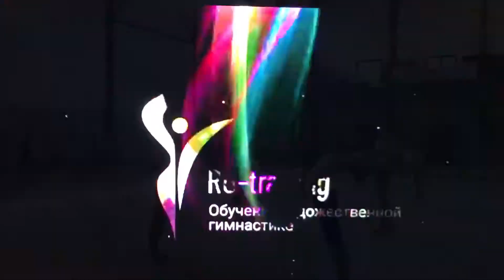Сборы для гимнасток по художественной гимнастике с Екатериной Пирожковой, Франция, Монпелье. Часть 3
Специальная физическая подготовка с мячами, которую девочки делали на учебно-тренировочном сборе во Франции. Здесь Только маленький кусок комплекса упражнений.. Это очень полезная и интересная работа, потому что выполняется в парах! Броски, перекаты, выкруты, отбивы - все это является базой для мяча. Поэтому одновременно с укреплением мышц, отрабатываем ловкость, технику владения мячом, синхронность и чувство партнера

Много полных видео комплексов упражнений по художественной гимнастике на сайте

Добавляйтесь и следите за новостями в мире художественной гимнастики